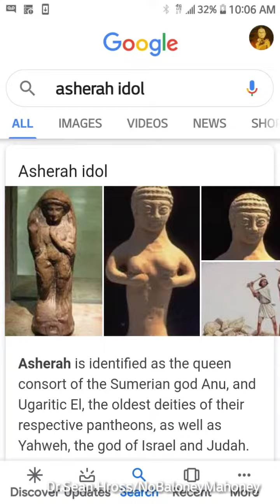HomieLandSickurity 4 U Dr. Hross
From your Octagon video